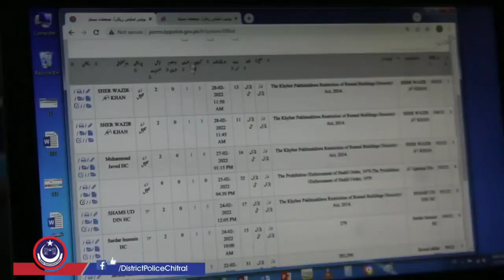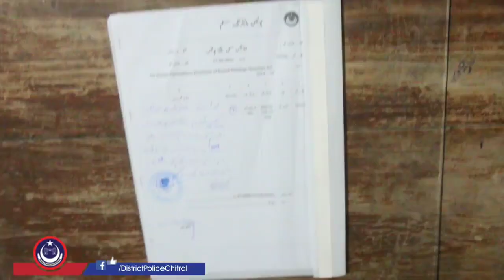DPO Chitral Sonia Shamroz Khan introduced Police Station Record Management System in Lower Chitral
DPO Lower Chitral Sonia Shamroz Khan introduced Police Station Record Management System in Lower Chitral.